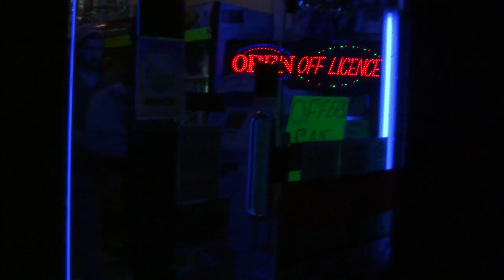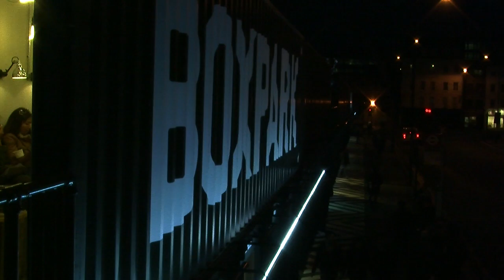Brick Lane At Night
Jamie Jackson & James Wotton
Sound & Image Piece